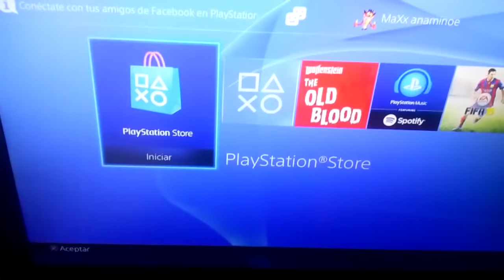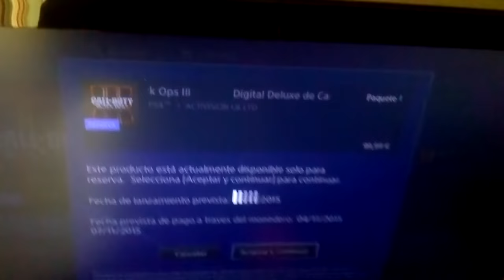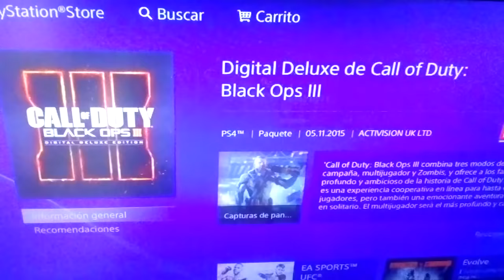Descarga Black Ops 3 GRATIS!! Para PS4